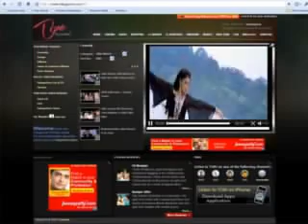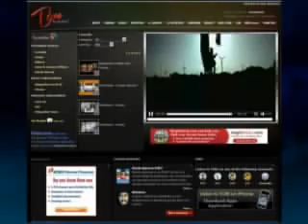Local Kitchen - Bread Dahi Vada and Sweet Rojes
Video From Preparation Of Bread Dahi Vada and Sweet Rojes